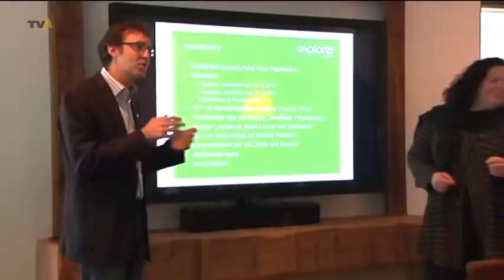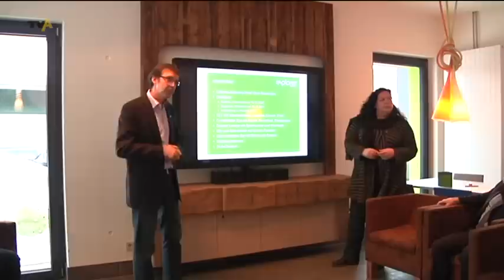Energiepolitik im Tourismus: Welche Chancen und Möglichkeiten hat die Branche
Der Tourismus ist einer der größten Wirtschaftsfaktoren weltweit. Auch im Allgäu zählt er zu den wichtigsten Einnahmequellen. Kehrseite der Medaille: Touristische Anlagen verbrauchen zunehmend Energie für Klimaanlagen, Verkehr oder Innenaktivitäten. Um dem entgegenzuwirken ist es wichtig, frühzeitig Möglichkeiten zu finden, die den Energieverbrauch reduzieren und eine nachhaltige Energiepolitik im Tourismus schaffen. Vorreiter auf diesem Gebiet sind das Bio-und Wellness Hotel Eggensberger in Hopfen am See und das Explorer Hotel in Fischen. Beide wurden im Rahmen der zweiten SPD Energiekonferenz Allgäu vorgestellt. Eingeladen hatte wie das Jahr zuvor, der SPD Landtagsabgeordnete Dr. Paul Wengert. Sein Anliegen: Aufklärung darüber, welche Maßnahmen die Energiewende braucht und welche Rolle die Politik dabei übernehmen kann und sollte.